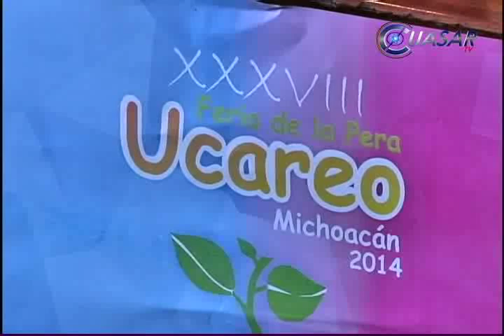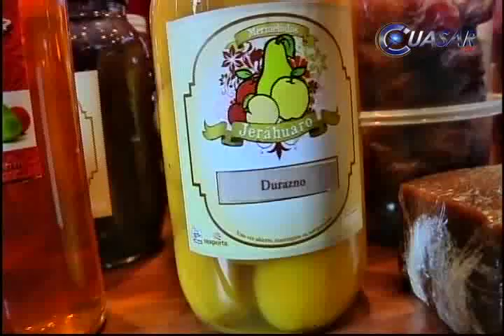Jeráhuaro y Ucareo estarán de fiesta, anuncian sus ferias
Organizadores de la Exposición Frutícola, Cultural y Artesanal de Jeráhuaro a realizarse y de la feria de la Pera de Ucareo que inicia, esperan que ambos eventos dejen una derrama económica aproximada al millón y medio de pesos tras las visitas diarias de más de 5 mil personas...